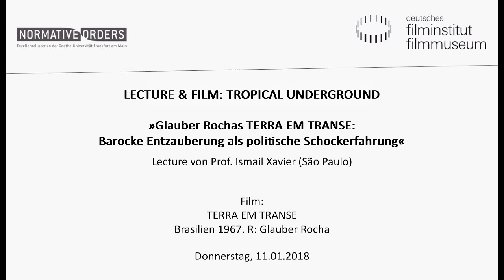LECTURE & FILM: Tropical Underground // TERRA EM TRANSE (1967)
Lecture von Ismail Xavier (São Paulo)

LECTURE & FILM: Tropical Underground
Wer die kulturelle Globalisierung der Gegenwart verstehen will, kann von der brasilianischen Gegenkultur der 1960er und 1970er Jahre lernen. Mit deren Verbindung von Anthropologie und Avantgarde befasst sich die Campus-Veranstaltung „Tropical Underground“, zu der neben der „Lecture & Film“-Reihe im Filmmuseum auch die Fotoausstellung „Variationen des wilden Körpers“ im Museum der Weltkulturen und weitere Veranstaltungen zwischen Oktober 2017 und Juli 2018 gehören. Die „Lecture & Film“-Reihe setzt den Akzent dabei auf das Cinema Marginal der späten 1960er und 1970er und stellt dieses auch in den Kontext des Cinema Novo und der Tropicalia-Bewegung.

„Glauber Rochas TERRA EM TRANSE: Barocke Entzauberung als politische Schockerfahrung”
Der Traum ist ausgeträumt. Die Revolution findet nicht statt. Im Sterben rekapituliert ein Intellektueller die Prozesse, die zum Militärputsch 1964 in Brasilien führten. TERRA EM TRANSE gilt als eines der wichtigsten Werke nicht nur Rochas, sondern auch der Geschichte des brasilianisches Kino. Der Film ist eine barocke Allegorie des Politischen, und löste seit seiner Premiere ein kulturelles Erdbeben aus. In seinem Vortrag spricht Ismail Xavier unter anderem über Rochas Verwendung der Allegorie und den von ihm entwickelten visuellen Stil für die Repräsentation politischer Macht.

Ismael Xavier ist seit November 2017 emeritierter Professor der Universidade de São Paulo und hat die Filmwissenschaft in Brasilien stark geprägt. Er hat zahlreiche Publikationen zum brasilianischen Kino wie das bahnbrechende Werk Allegories of Underdevelopment: Aesthetics and Politics in Modern Brazilian Cinema (University of Minnesota Press, 1997).

Film:
TERRA EM TRANSE
Brasilien 1967. R: Glauber Rocha.
D: Jardel Filho, Paulo Autran, José Lewgoy. 106 Min. 35mm. OmU
Im fiktiven Land Eldorado liegt der Dichter Paulo Martins im Sterben. In Rückblenden werden entscheidende Ereignisse seines Lebens gezeigt. Politisch schwankte er zwischen den Lagern zweier Anwärter auf das höchste Staatsamt: Don Porfirio Diaz, dem Politiker der Hauptstadt, und Don Felipe Vieira, dem Statthalter der Provinz Alecrim. Vieira hielt seine Wahlversprechen nicht ein, wurde aber massiv von der Kirche unterstützt; Diaz hingegen hatte die Medien auf seiner Seite. Dieser Klassiker des brasilianischen Kinos ist eine Parabel über die Politik der kommunistischen Parteien in Lateinamerika und gilt als wichtigstes Werk des Regisseurs Glauber Rocha.